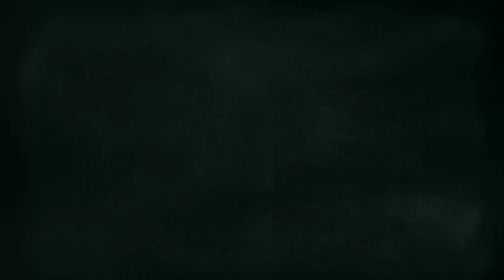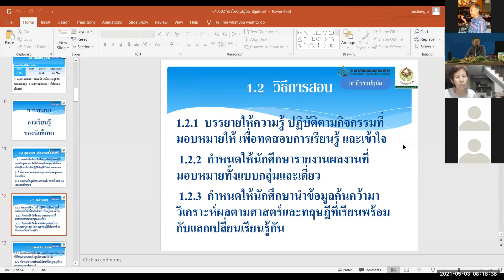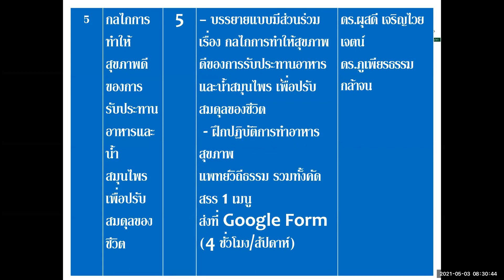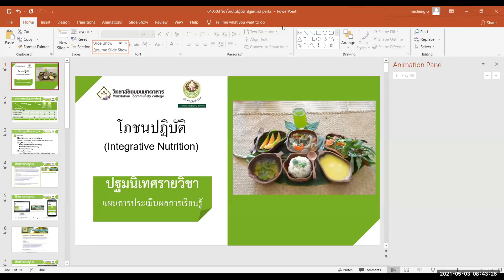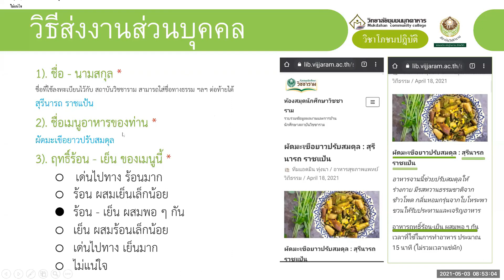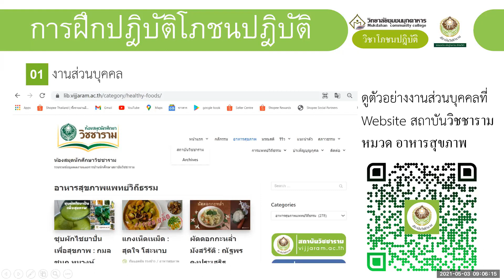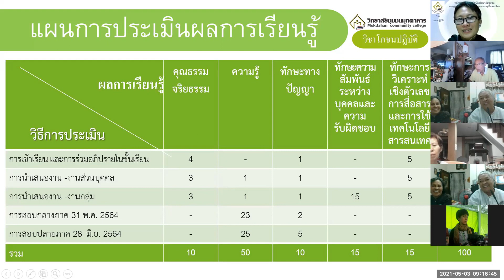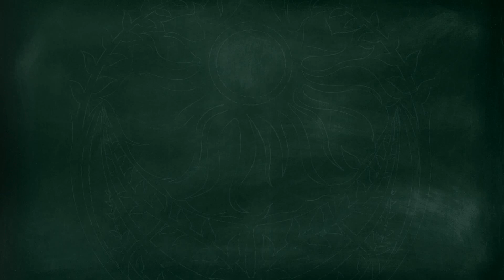ปฐมนิเทศวิทยาลัยชุมชนมุกดาหาร วิชาโภชนปฏิบัติ โดย ดร.ดร. ผุสดี เจริญไวยเจตน์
วีดีโอนี้ดำเนินรายการ โดย ดร.ภูเพียรธรรม กล้าจน ปฐทนิเทศ โดย ดร.ดร. ผุสดี เจริญไวยเจตน์ นักศึกษาวิทยาลัยชุมชนมุกดาหารและผู้สนใจ เข้าร่วมรายการบันทึกวีดีโอ

วิชาโภชนปฏิบัติ

หลักสูตรประกาศนียบัตรวิทยาลัยชุมชน
การดูแลสุขภาพวิถีธรรมตามแนวเศรษฐกิจพอเพียง
วิทยาลัยชุมชนมุกดาหาร